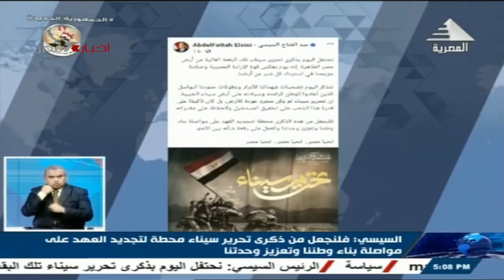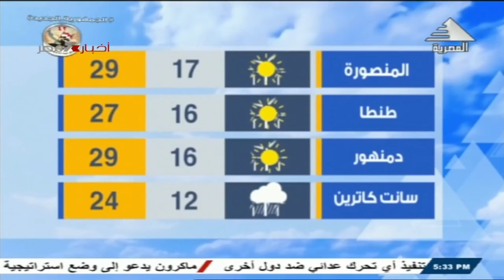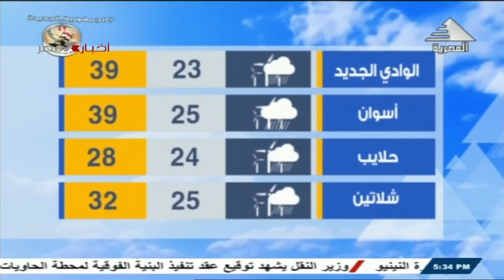نشرة اخبار الخامسة مساءا..25-4-2024